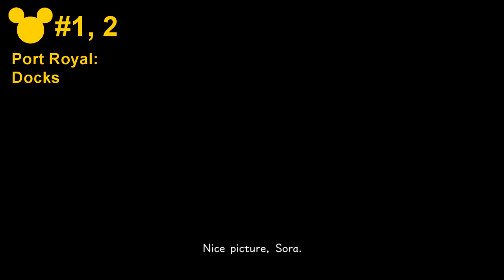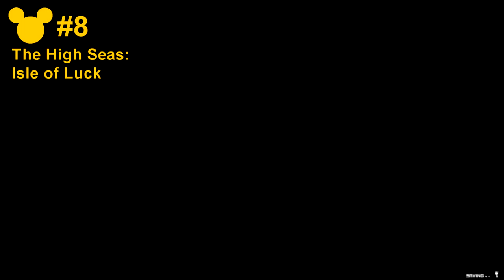KH3 Lucky Emblem Guide - The Caribbean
Port Royal - Docks
- Lucky Emblem #1 & 2 ▸0:00
Port Royal - Settlement
- Lucky Emblem #3 & 4 ▸0:49
Port Royal - Fort
- Lucky Emblem #5 ▸1:32
- Lucky Emblem #6 ▸2:19
The High Seas
- Lucky Emblem #7 ▸3:10
- Lucky Emblem #8 ▸3:52
- Lucky Emblem #9 ▸2:48
- Lucky Emblem #10 ▸4:19
- Lucky Emblem #11 ▸4:51
- Lucky Emblem #12 & 13 ▸5:23